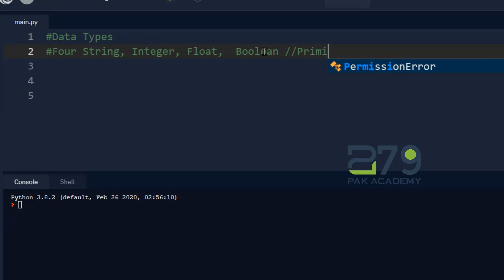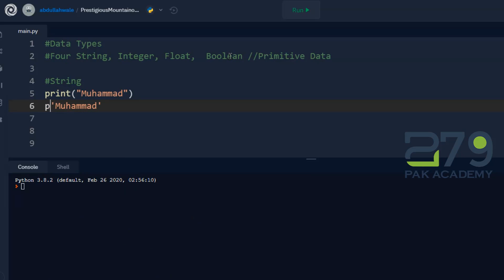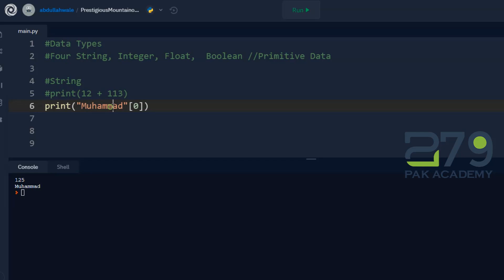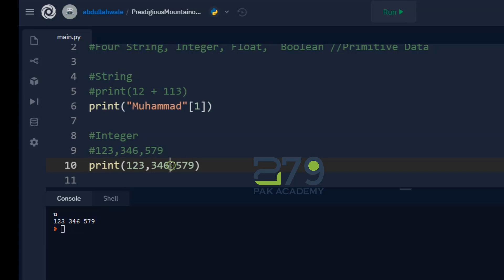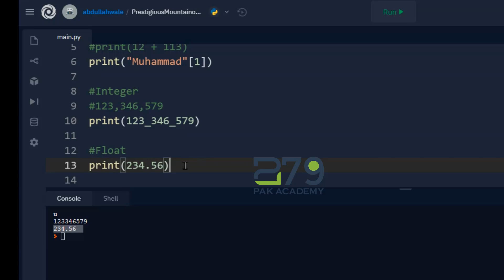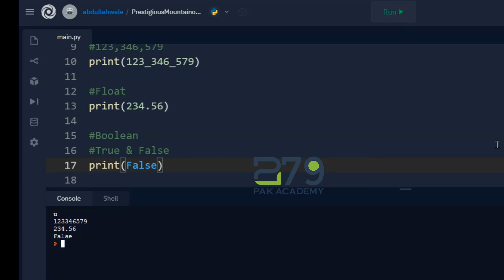python in urdu || Data Types || part 01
python in Urdu:
Python in Urdu has a simple syntax similar to the English language. Python has a syntax that allows developers to write programs with fewer lines than some other programming languages. Python runs on an interpreter system, meaning that code can be executed as soon as it is written.
Python online editor, IDE, compiler, interpreter, and REPL print('Hello, world!')
(Urdu) Beyond the Basics - Programming in Python. Learn the use of advanced concepts employed by programmers.